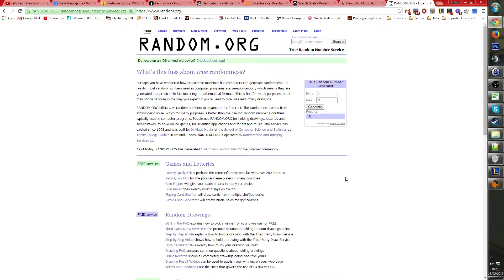Let's Play Infinifactory Part 6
Infinifactory! Let's Play Infinifactory, a gruelling early access puzzle game that is a mixture between SpaceChem and Infiniminer with a bit of Factorio thrown in for good measure. Although technically early access it is not as we have come to expect, Infinifactory would be a perfectly complete full release but Zachtronics want to tweak the game to perfection before giving it their stamp of approval.

"Infinifactory is a sandbox puzzle game by Zachtronics, the creators of SpaceChem and Infiniminer. Build factories that assemble products for your alien overlords, and try not to die in the process."